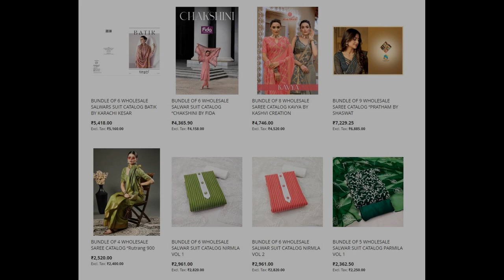86 wholesale bundles launched today 20 May 2023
Top brands:
Rajtex
Ronisha
Aarya
Ramsha
Zarqash
Aashirwad
Belliza
Ganga
Kesari
Kimora
Mittoo
Poonam
Rangoon
SR
Kashvi
Fepic
Panch Ratna